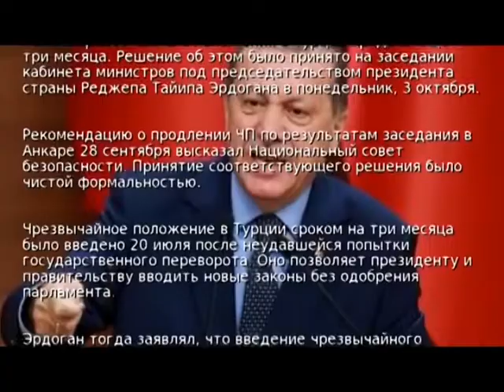Факт. Утренние новости (Рика ТВ) от 4 октября 2016 года